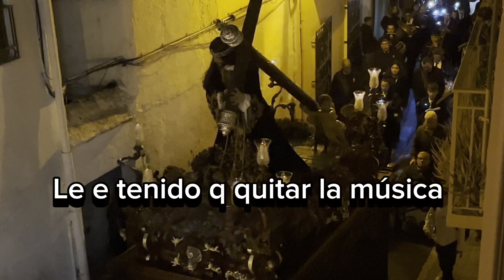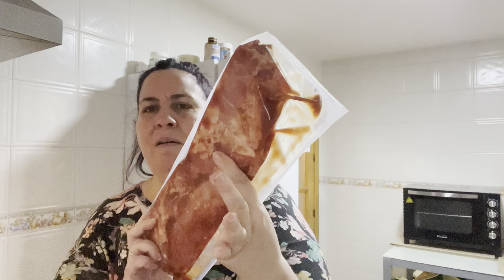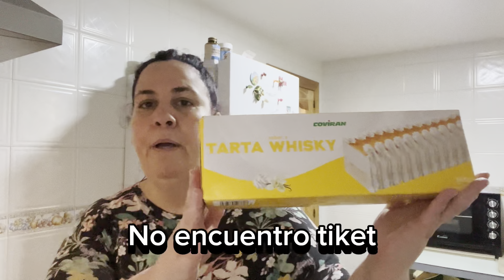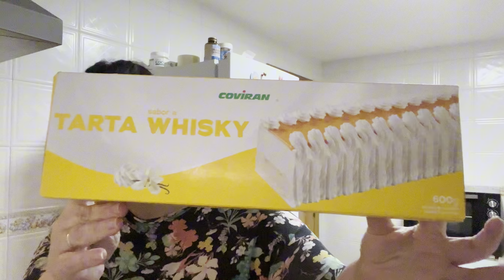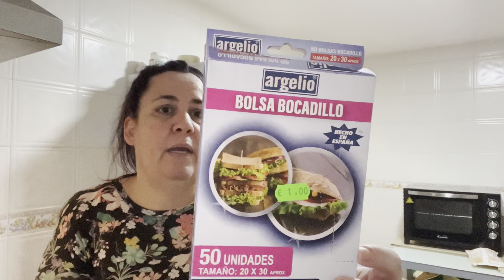Mercadona,Covirán,Chino,Procesión y Comidas.